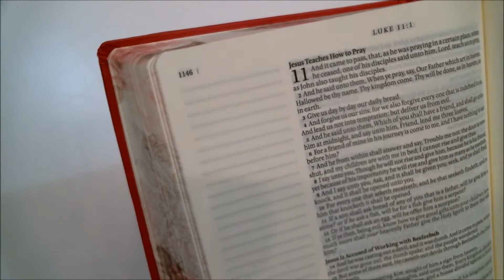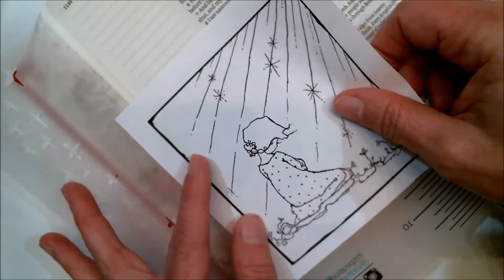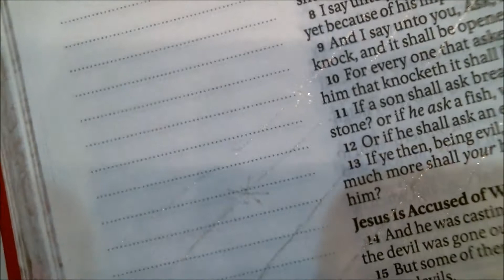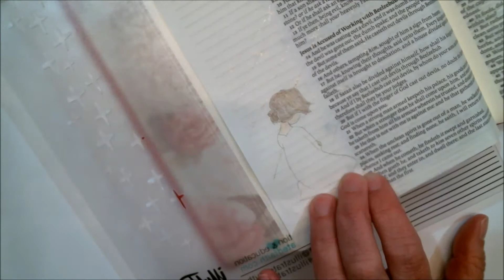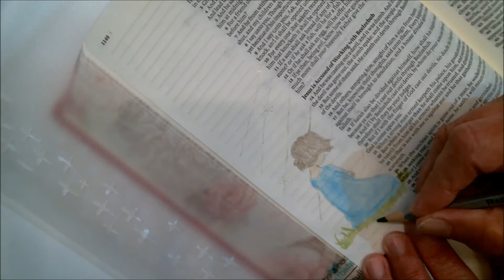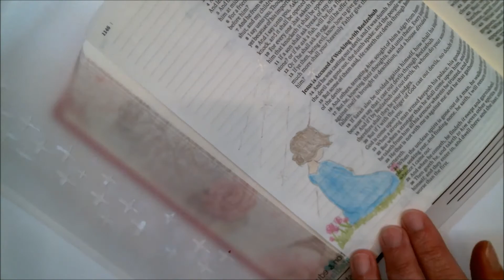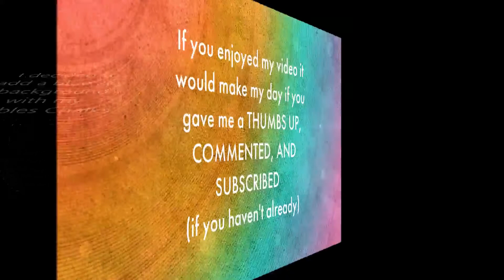Bible Journaling For The Creative Soul - Luke 11:1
Welcome to Bible Journaling For The Creative Soul.  I'm Janie and in my videos I will be sharing various ways of Bible journaling along with messages from the Bible.

Not everyone has an art journaling Bible or is willing to color in their Bible. and not everyone feels they are creative. I will be showing alternative ways to Bible journal, including ideas for those that don't feel artistic.

Please share your thoughts and comments. I truly appreciate them.

Hugs & Blessings,

Janie